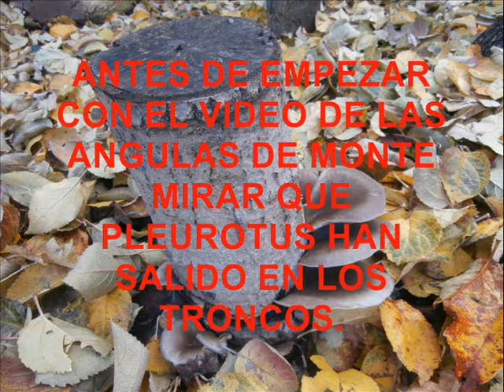ANGULAS DE MONTE 3ª visita al pinar.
Es la tercera vez que vamos al pinar y no acaban de despegar las angulas,se ve que este año van ha estar escasas como las demas setas,pero bueno siempre hay alguna novedad en el pinar.